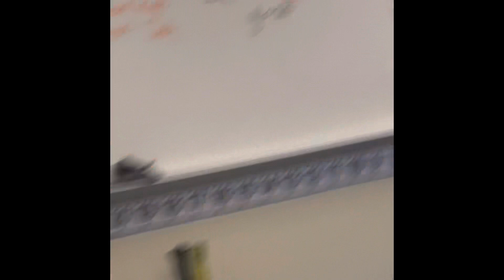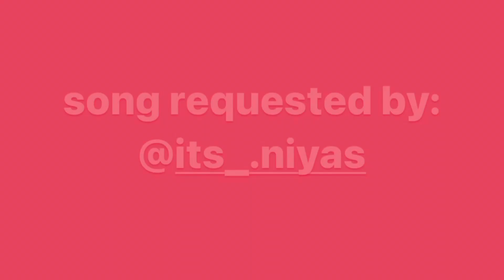english eoc??!!!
thx for watchingggg